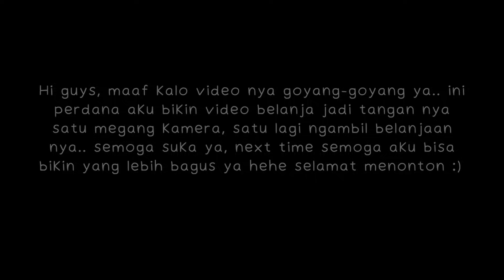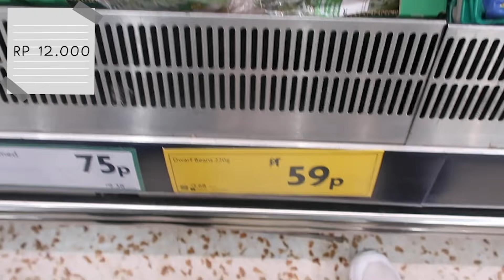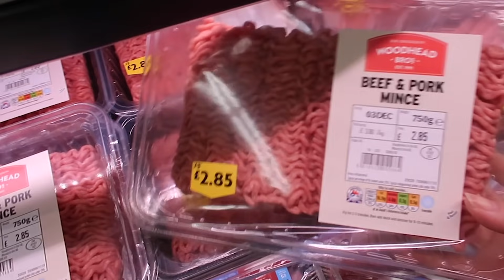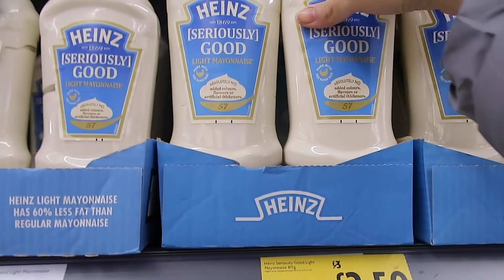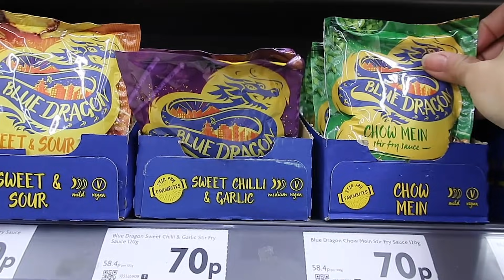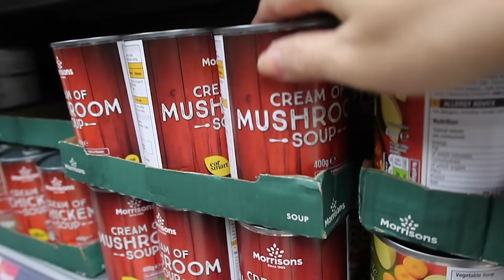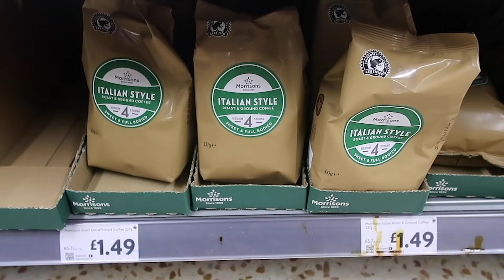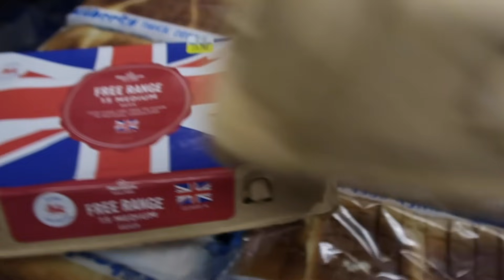BELANJA BULANAN/MINGGUAN DI INGGRIS DI SUPERMARKET MURAH! HABIS BERAPA? 🛒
Hi guys, karena kemaren banyak yang request aku bikin ini jadi aku bikin deh hehe tapi maaf ya kalo camera nya goyang-goyang ☺️ semoga next time aku bisa bikin yang lebih bagus lagi yaa hehe love you all ❤️